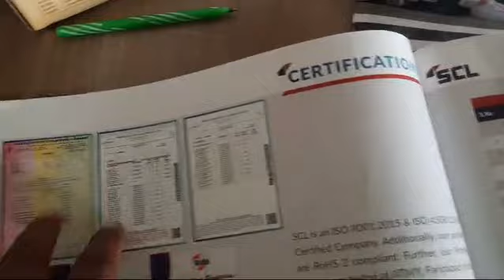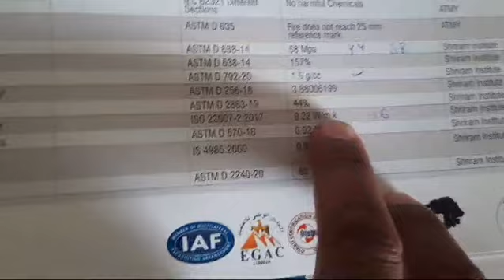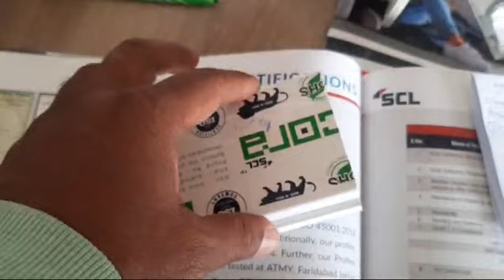Strength, Color, Heat & Density : Decoding UPVC Profile Properties || UPVC Windows Factory Dehradun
Hey window warriors! Choosing the right UPVC profile is crucial for your project's success. But deciphering all those technical terms on test reports can be daunting. Fear not! This video will equip you to understand key profile properties like tensile strength, hardness, color fastness, and thermal conductivity.

Strength Under Pressure: Tensile Strength Explained

Test reports often mention tensile strength, measured in megapascals (MPa). This indicates the force required to pull a sample profile apart.

Higher MPa generally signifies greater strength. This can be important for withstanding wind load and maintaining a window's structural integrity.
Hardness: A Scratching Story

Hardness tests measure a profile's resistance to scratches and dents.

Similar hardness values across different profiles (from the same lab) might suggest comparable scratch resistance.
Fading Away? Understanding Color Fastness

Color fastness tests assess how well a profile retains its color over time. This is crucial for maintaining your windows' aesthetics.

Look for high color fastness ratings to ensure vibrant colors that won't fade under sunlight or harsh weather.
Keeping it Cool: Thermal Conductivity Explained

Thermal conductivity indicates how easily heat transfers through a material.

Lower thermal conductivity is preferable for windows, as it signifies better insulation and helps maintain comfortable indoor temperatures.
Comparing Profiles Like a Pro!

By understanding these key properties, you can effectively compare profiles using test reports. Here's how:

Prioritize tensile strength based on your needs. If wind load is a major concern, choose a profile with a higher MPa rating.
Similar hardness values suggest comparable scratch resistance. Focus on color fastness and thermal conductivity for further differentiation.
Choose a profile with low thermal conductivity for better insulation.
Remember, test reports are your window to understanding profile quality. By using this knowledge, you can select the perfect profile for your project!

हे खिड़की योद्धाओं! आपके प्रोजेक्ट की सफलता के लिए सही UPVC प्रोफ़ाइल चुनना महत्वपूर्ण है। लेकिन परीक्षण रिपोर्ट पर उन सभी तकनीकी शब्दों को समझना कठिन हो सकता है। डर नहीं! यह वीडियो आपको तन्य शक्ति, कठोरता, रंग स्थिरता और तापीय चालकता जैसे प्रमुख प्रोफ़ाइल गुणों को समझने में सक्षम करेगा।

दबाव में ताकत: तन्यता ताकत की व्याख्या

परीक्षण रिपोर्ट में अक्सर तन्य शक्ति का उल्लेख होता है, जिसे मेगापास्कल (एमपीए) में मापा जाता है। यह नमूना प्रोफ़ाइल को अलग करने के लिए आवश्यक बल को इंगित करता है।

उच्च एमपीए आम तौर पर अधिक ताकत का प्रतीक है। यह हवा के भार को झेलने और खिड़की की संरचनात्मक अखंडता को बनाए रखने के लिए महत्वपूर्ण हो सकता है।
कठोरता: एक खरोंचने वाली कहानी

कठोरता परीक्षण खरोंच और डेंट के प्रति प्रोफ़ाइल के प्रतिरोध को मापते हैं।

विभिन्न प्रोफ़ाइलों (एक ही प्रयोगशाला से) में समान कठोरता मान तुलनीय खरोंच प्रतिरोध का सुझाव दे सकते हैं।
लुप्त होती हुई? रंग स्थिरता को समझना

रंग स्थिरता परीक्षण यह आकलन करते हैं कि कोई प्रोफ़ाइल समय के साथ अपना रंग कितनी अच्छी तरह बरकरार रखती है। यह आपकी खिड़कियों के सौंदर्यशास्त्र को बनाए रखने के लिए महत्वपूर्ण है।

जीवंत रंग सुनिश्चित करने के लिए उच्च रंग स्थिरता रेटिंग देखें जो धूप या कठोर मौसम में फीके न पड़ें।
इसे ठंडा रखना: तापीय चालकता की व्याख्या

थर्मल चालकता इंगित करती है कि किसी सामग्री के माध्यम से गर्मी कितनी आसानी से स्थानांतरित होती है।

खिड़कियों के लिए कम तापीय चालकता बेहतर है, क्योंकि यह बेहतर इन्सुलेशन का प्रतीक है और आरामदायक इनडोर तापमान बनाए रखने में मदद करती है।
एक प्रोफेशनल की तरह प्रोफाइल की तुलना करना!

इन प्रमुख गुणों को समझकर, आप परीक्षण रिपोर्ट का उपयोग करके प्रभावी ढंग से प्रोफाइल की तुलना कर सकते हैं। ऐसे:

अपनी आवश्यकताओं के आधार पर तन्य शक्ति को प्राथमिकता दें। यदि पवन भार एक प्रमुख चिंता का विषय है, तो उच्च एमपीए रेटिंग वाला प्रोफ़ाइल चुनें।
समान कठोरता मान तुलनीय खरोंच प्रतिरोध का सुझाव देते हैं। आगे भेदभाव के लिए रंग स्थिरता और तापीय चालकता पर ध्यान दें।
बेहतर इन्सुलेशन के लिए कम तापीय चालकता वाली प्रोफ़ाइल चुनें।
याद रखें, प्रोफ़ाइल गुणवत्ता को समझने के लिए परीक्षण रिपोर्ट आपकी खिड़की हैं। इस ज्ञान का उपयोग करके, आप अपने प्रोजेक्ट के लिए सही प्रोफ़ाइल का चयन कर सकते हैं!